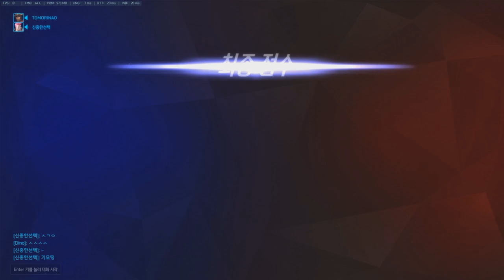오버워치 - 귀여운 유저 목소리에 각성한 맥크리!![나랑께 TV]